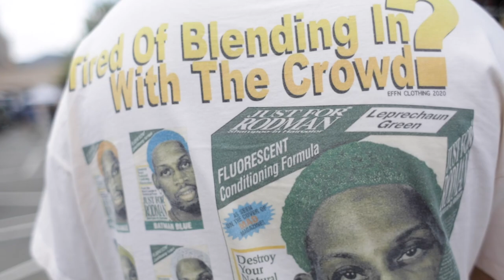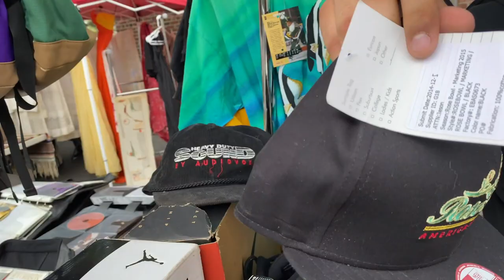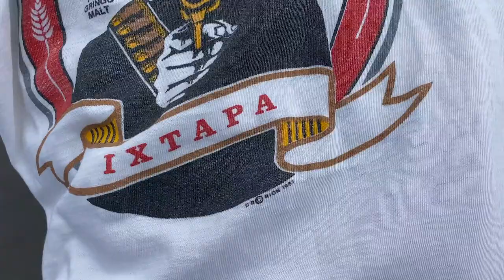What People Are Wearing: Los Angeles Flea Market Vlog